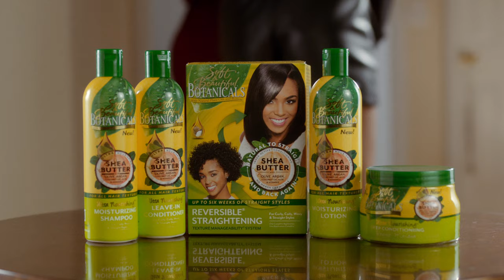Reversible Straightening Texture Manageability System from Soft and Beautiful